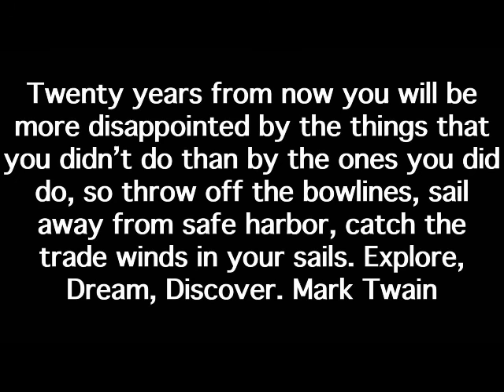Queenstown Clouds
These timelapse sequences have been taken in and around Queenstown over a 3 month period.